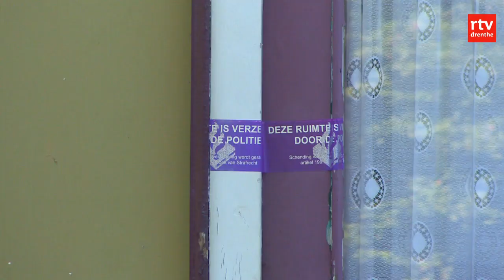Buurtbewoners niet verrast door schietpartij in Oosterwolde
Bewoners van de Stegingaweg in Oosterwolde zijn geschrokken, maar niet verrast door de dodelijke schietpartij van afgelopen nacht.

Bij de schietpartij kwam een 52-jarige man uit Oosterwolde om het leven. Vier mensen zijn opgepakt, onder wie een 53-jarige man uit de gemeente Noordenveld.

Tegen Omrop Fryslân zeggen de omwonenden dat het al langere tijd onrustig was in het huis waar de schietpartij was.

Burgemeester Oosterman van Ooststellingwerf zegt er alles aan te doen om de rust in de wijk weer terug te laten keren.